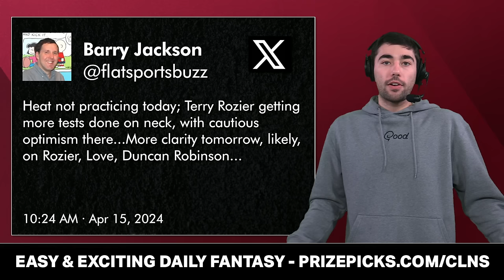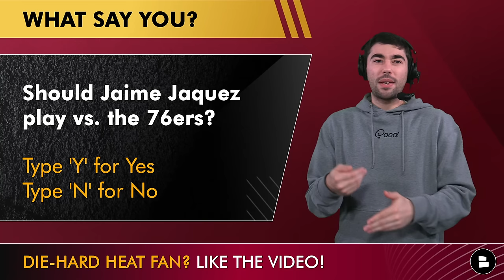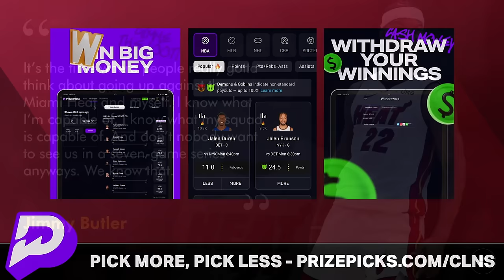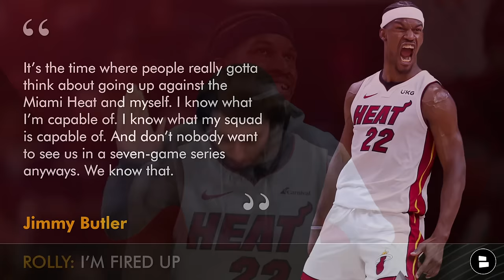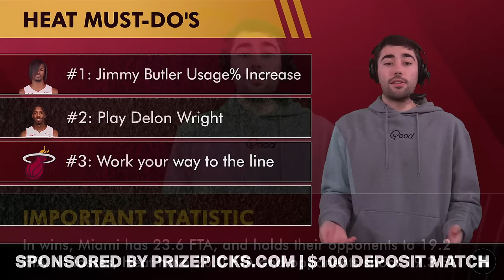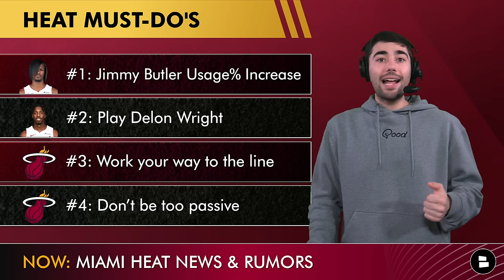Heat Injury News vs. Philadelphia 76ers + What Miami HAS To Do To Beat 76ers In NBA Play-In Game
The NBA Play-In Tournament gets tipped off with the Western Conference on Tuesday night, which clears the way for the Miami Heat vs. Philadelphia 76ers matchup on Wednesday. The winner of Heat-76ers earns the 7th seed in the Eastern Conference, and a first round series against the New York Knicks. Heat Report host Nic Rohloff navigates the latest Heat injury news prior to the Heat’s play-in game against Philadelphia, and the things Miami MUST DO in order to beat the 76ers. This Miami Heat YouTube video features Heat injury updates on Terry Rozier, Duncan Robinson, and Kevin Love. All three showed up on the Heat injury report against the Philadelphia 76ers.

Jimmy Butler was featured on the latest Slam Magazine Online cover, and Butler is also the key for the Miami Heat in this Heat vs. 76ers game! The Heat are 7-1 in the 2023-24 NBA season when Butler has a USG% for 30+%. Jimmy Butler highlights what the Miami Heat have to do in order to avoid an elimination game against the Hawks/Bulls winner on Friday night.

Nic Rohloff’s “must do’s” if the Heat want to beat Philadelphia:
#1: Jimmy Butler usage rate must increase
#2: Play Delon Wright
#3: Work your way to the free throw line
#4: Don’t be too passive

Jimmy Butler on Slam Magazine:
“It’s the time where people really gotta think about going up against the Miami Heat and myself. I know what I’m capable of. I know what my squad is capable of. And don’t nobody want to see us in a seven-game series anyways. We know that.”

Have thoughts on today's show? Well let it be known down in the comments section:
- Should Jaime Jaquez Jr. play vs. 76ers? Type ‘Y’ for Yes or ‘N’ for No
- Scale your confidence in Miami beating the 76ers! Scale of 1-10

Miami Heat 2023 Coaching Staff:
Head Coach: Erik Spoelstra
Assistant Coach: Chris Quinn
Assistant Coach: Malik Allen
Assistant Coach: Caron Butler
Assistant Coach/Player Development: Octavio De La Grana
Assistant Coach/Director of Player Development: Anthony Carter
Assistant Coach/Player Development: Eric Glass
Head Athletic Trainer: Wes Brown
Player Development: Rob Fodor
Director of Basketball Administration: Scott Gurka
Director of NBA Scouting/Advance Scouting: Chas Kammerer
Analyst: Bob Chaikin
Video Coordinator: Dan Bisaccio
Executive Assistant to the President: Remy Ndiaye
Video Room Interns: Mario Casamajor, Maggie Maranz, Phillip Leibham

Make this the largest Heat YouTube channel by sharing today's video!

USA Today, ESPN, Fox Sports, Bleacher Report, and the Ringer articles on the Miami Heat can all be found at our

Be alerted every time the Heat Report drops a video by joining the noti gang!